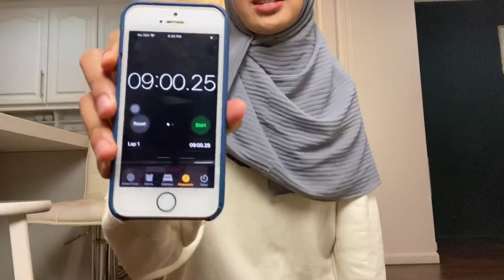I tried juggling for 1000 times NON-STOP (Day 1)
Hey guys, my previous record was 800 but today i want to challenge myself if i can break a new record which is 1000. This is what happened on day 1.